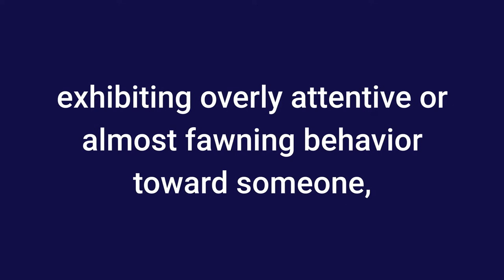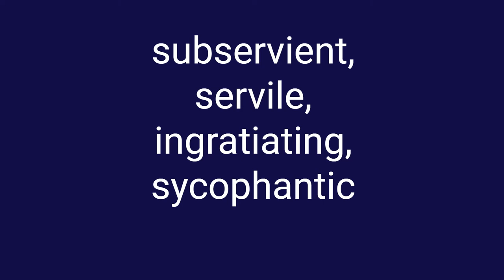Obsequious Meaning and Pronunciation | Advanced English Vocabulary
30 Minutes to Improve Your English Listening Comprehension! Glum meaning in English with examples of how to use glum in a sentence.